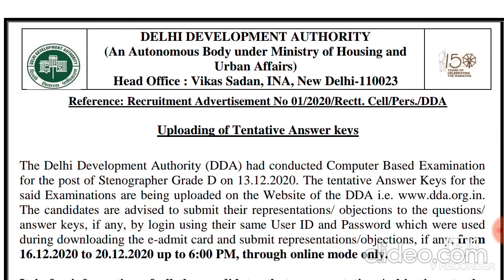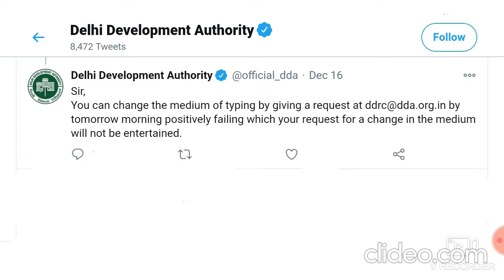DDA NEW UPDATE RELEASED, DDA ने दिया एक मौका, DDA RECRUITMENT 2020, DDA JSA TYPING TEST, JSA TIER 2,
DOWNLOAD IN PDF: JUNIOR ASSISTANT PREVIOUS YEAR QUESTION PAPER 18 SHgzIFT HELD ON AUG - SEP 2019 IN ENGLISH AND HINDI BOTH

DSSSB SYLLABUS
pwd recruitment
sarkari naukri result
pwd recruitment
 ctet
 dda
 dda careers
 dda jobs
 dda jobs 2020
 dda recruitment
 dda recruitment 2020
 dda recruitment 2020 notification
 dda vacancy
 dda vacancy 2020
 delhi
 delhi development authority
 delhi development authority recruitment,
dda admit card 2020,
dda exam date 2020,
dda admit card assignment problem,
dda admit card download 2020,
dda recuritment 2020,
dda recuritment 2020 admit card,
dda answer key 2020,
dda result 2020,
dda jsa result 2020,
dda tier 2 exam date 2020,
dda PATWARI RESULT 2020,
dda result 2020,